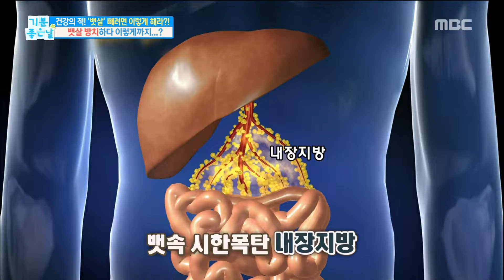[Happyday]Neglect death of abdominal fat? 뱃살 방 치하다 돌연사?![기분 좋은 날] 20180205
Neglect death of abdominal fat? 뱃살 방  치하다 돌연사?!